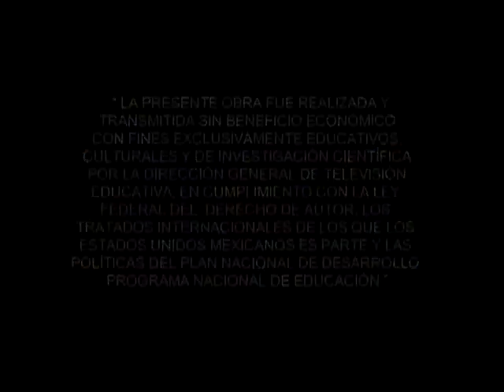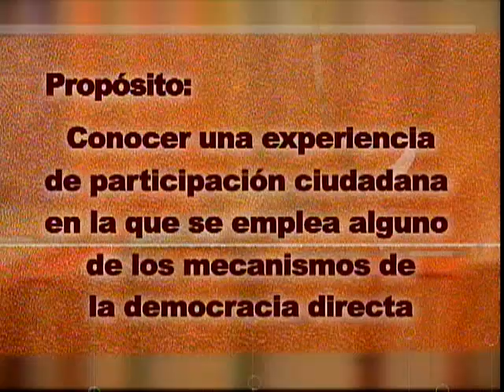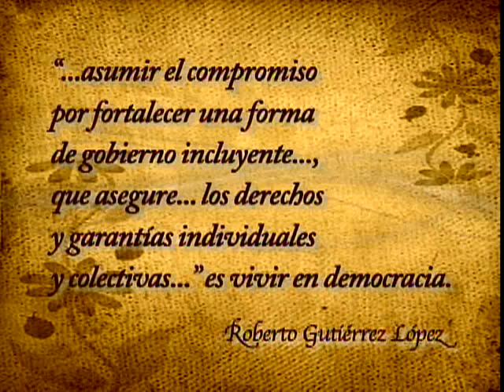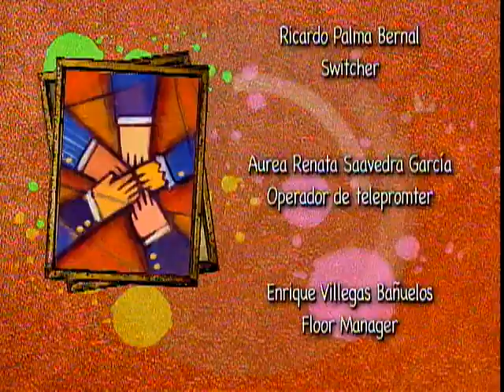37. Un caso de la vida real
Telesecundaria. Tercer grado.
Formación cívica y Ética II
Un caso de la vida real
Programa 37